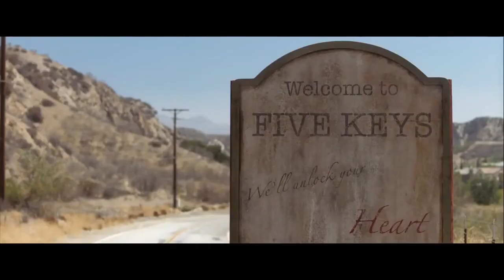Best Movies in 2018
BEST UPCOMING MOVIES IN 2018